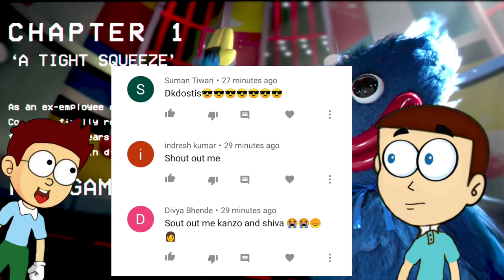Huggy Wuggy is Crazy : Poppy Playtime Secret Ending | Shiva and Kanzo Gameplay